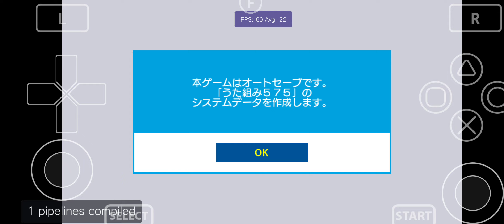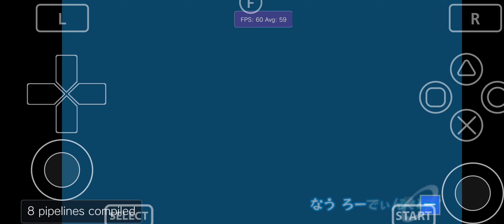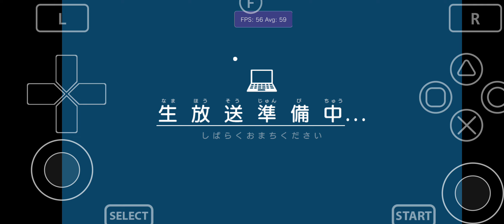Vita3K Android v11| Uta Kumi 575 | Turnip driver | SD765G | PSVita Emulator | Playable 2x 60FPS